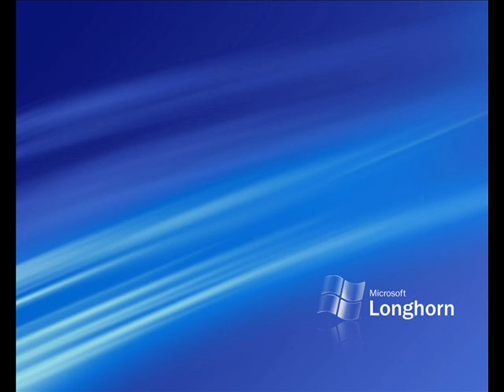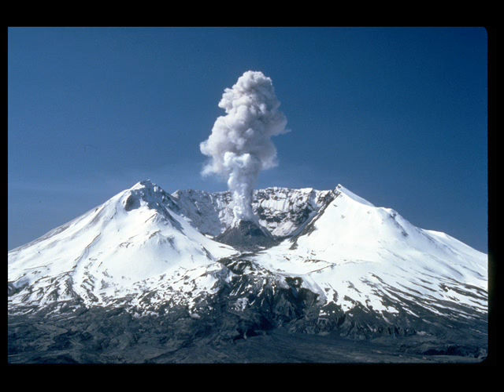Deen-Salamat-Rahay-TARANAY [Islamic Songs Series]